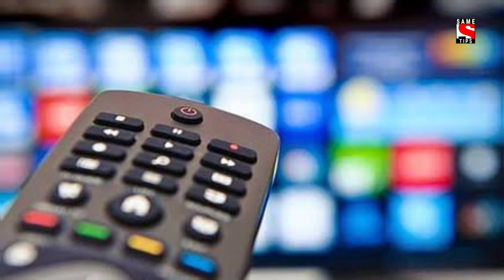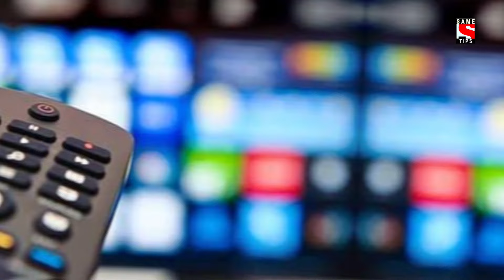Sony Sab Rebrand 🎉 Logo Change 😱